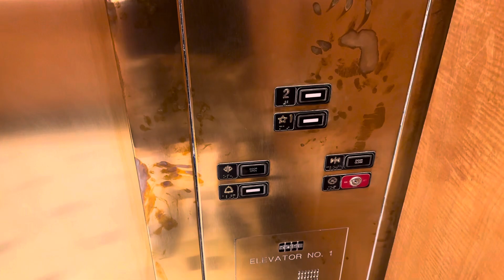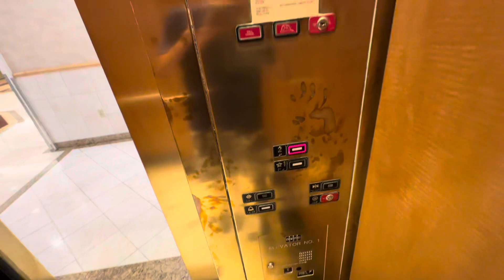R2 | Terrible KONE Hydraulic Elevator | Dillard’s | Memorial City Mall | Houston, TX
Well, this thing just sucks. The motor still sounds terrible ever since 2012. Overall this thing sucks.

Elevator Specifications:
Installer: KONE
Model: HH/MX
# of Elevators on Bank: 1
Floors Served: 1-2
Year of Installation: 2002
Fixtures: Series 220
Call Fixtures: Series 220
Indicator: Dot-Matrix
Door Type: Center-Opening
Door equipment: Wittur
Capacity: 3500 LBS

Ranting Specifications:
1: HORRIBLE
2: Nasty
3: Bad
4: Kinda bad
5: Boring
6: Not bad
7: Good
8: Nice
9: Awesome
10: BEST ELEVATOR EVER